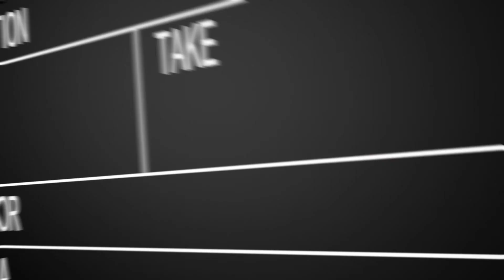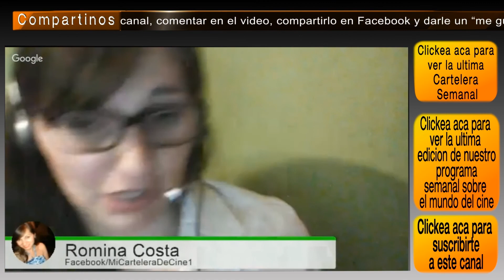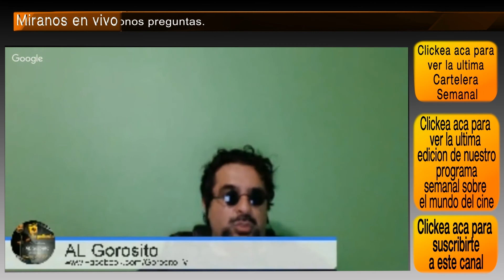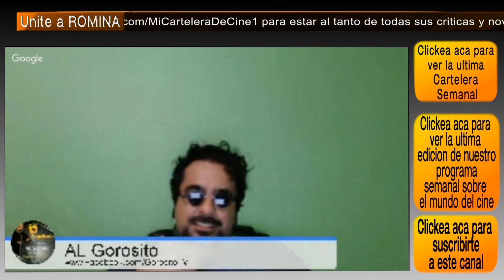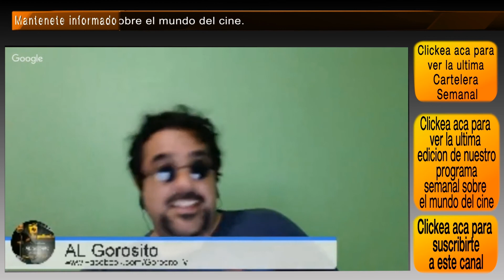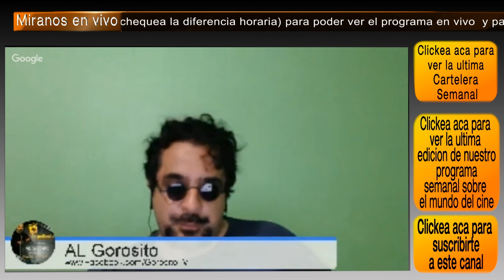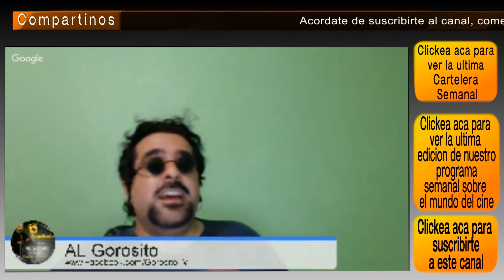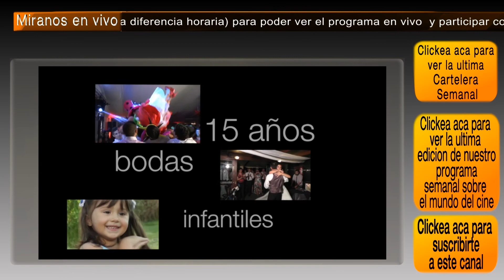LA GUERRA DE LAS GALAXIAS 7 / Star wars VII - comentario / review / opinión / critica de la pelicula